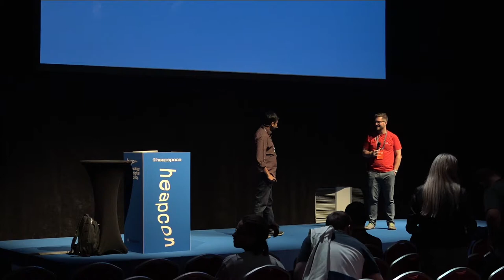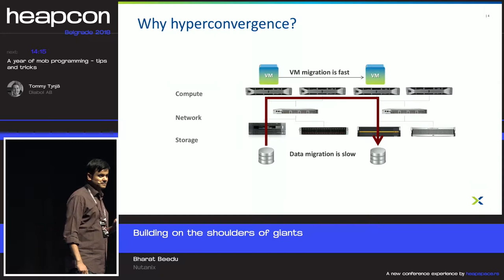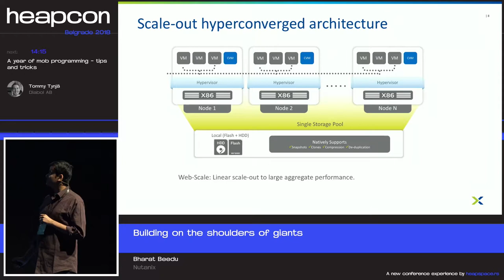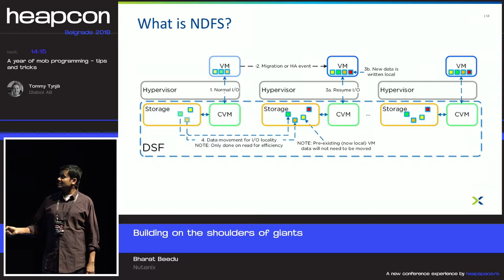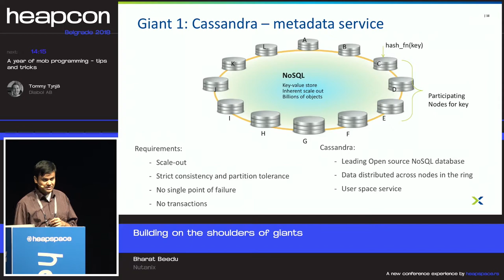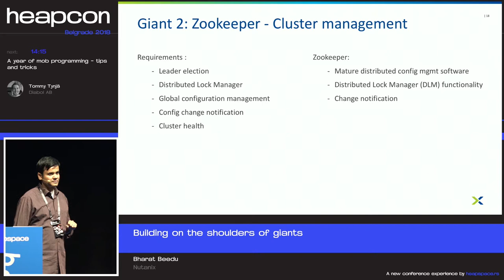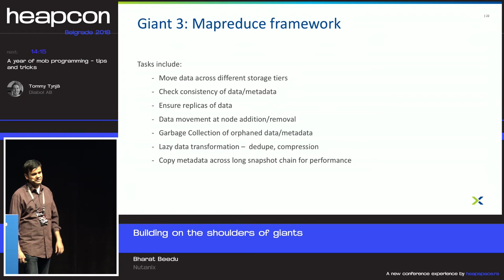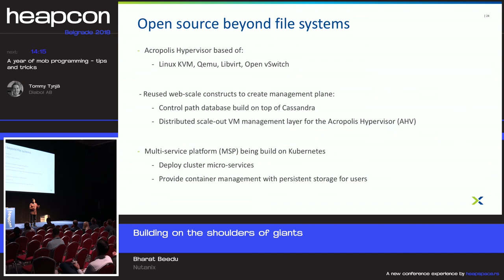Heapcon 2018 | Building on the shoulders of giants - Bharat Beedu